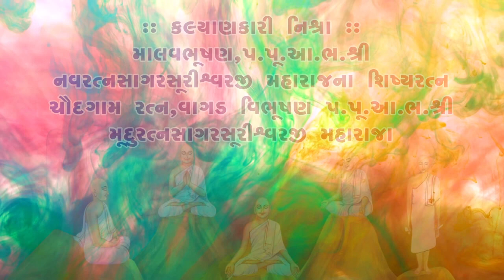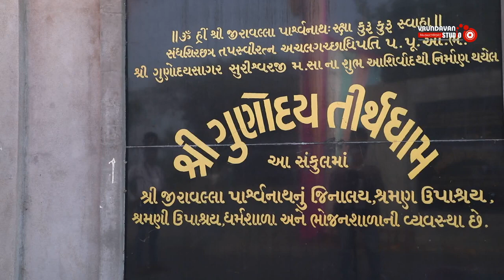શ્રી ચૌદગામ વિસા પોરવાડ જૈન મંડળ, આમદાવાદ | શ્રી સોનગઢ થી શત્રુંજય ગીરીરાજ છેરી પાલિત સંઘ | 5-1-2023